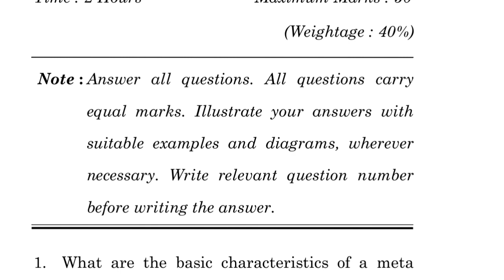MLI-005 DECEMBER-2021 QUESTION PAPER IGNOU